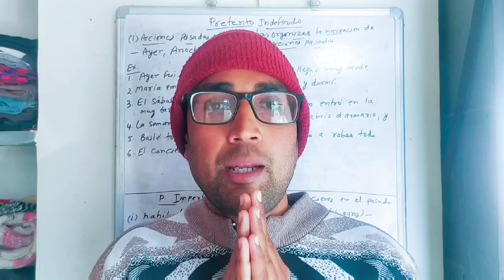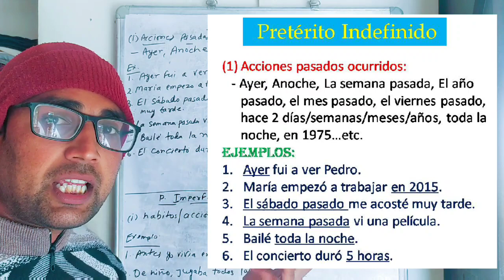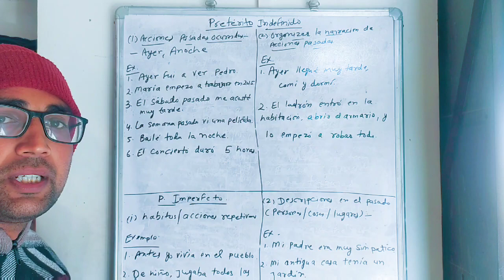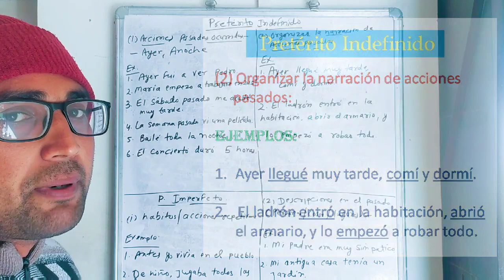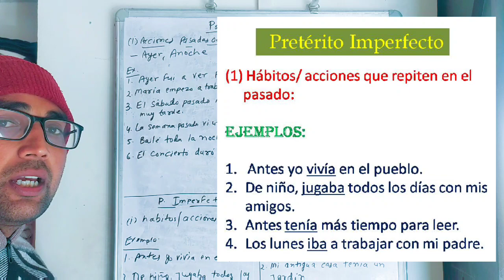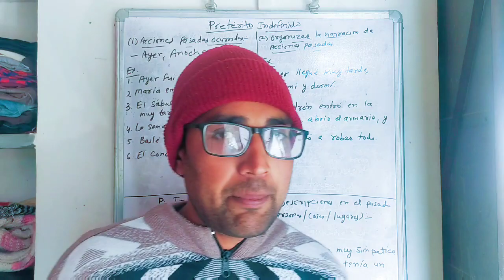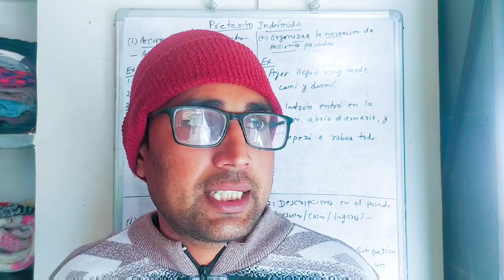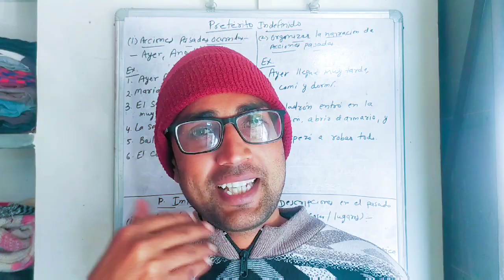Difference between PRETÉRITO INDEFINIDO and PRETÉRITO IMPERFECTO in Spanish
For classes or to buy my own Spanish language learning books (Both Grammar and Expressions), kindly contact below: